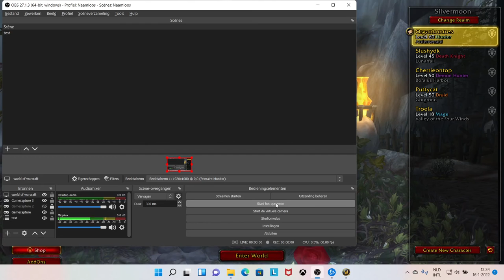World of warcraft Nightfea wartabel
Zo spannend als beginnend streamer. World of warcraft is ook een geliefd spel. Wereldwijd word dit spel door jong en oud gespeeld. Dit is een test filmpje maar er zullen er zeker meer gaan volgen